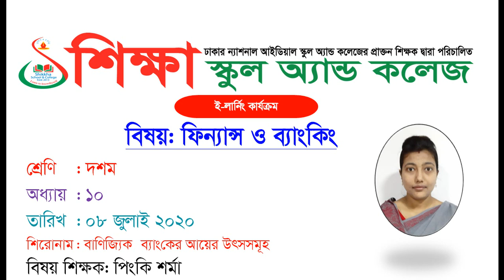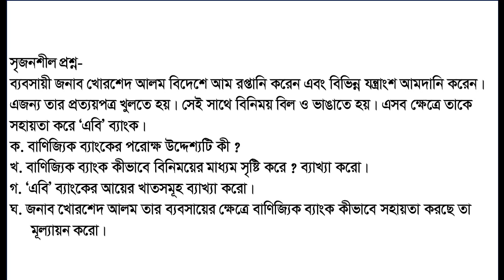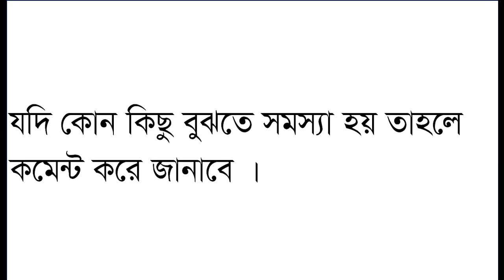Class Ten, Subject F & B, Date 08 july 2020, E learning activities by Shikkha School And College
Shikkha School & College Rajshahi, E-learning activities started . Now student can attend their class from home via online, Class: 10, Subject: F & B, Date: 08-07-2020.